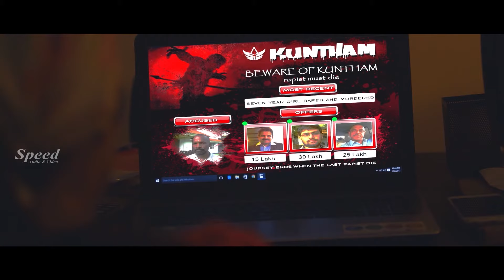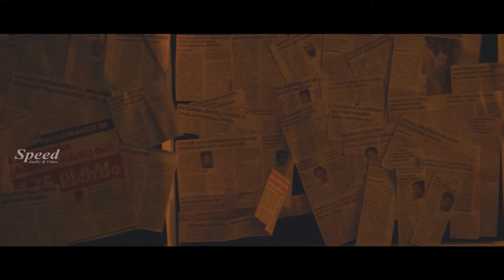Vel Tamil Dubbed Movie Action Scenes | Anjel Mohan |Sherin Malaika| Geetha Vijayan |Kulappulli Leela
Niyas Yemmech (Director), Niyas Yemmech (Director of Photography), Ratheesh Vegha (Music Director)
Cast : Anjel Mohan, Sherin Malaika, Salim Kumar Mala, Geetha Vijayan, Kulappulli Leela